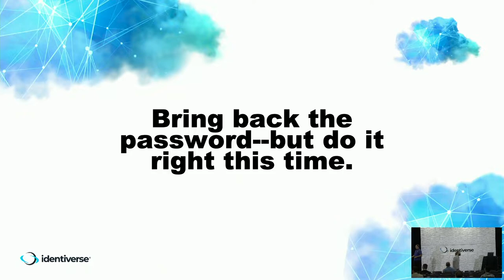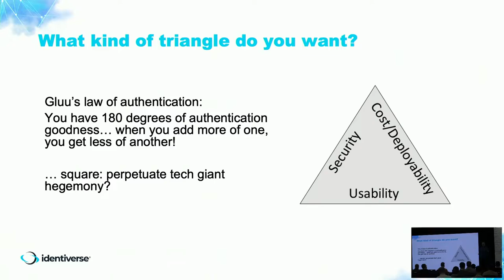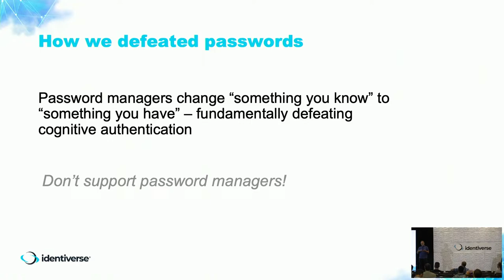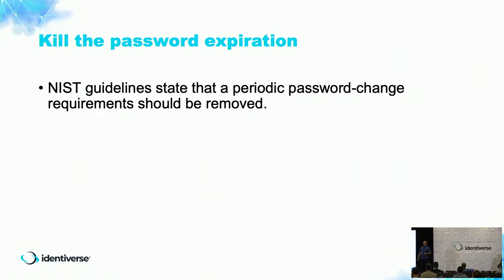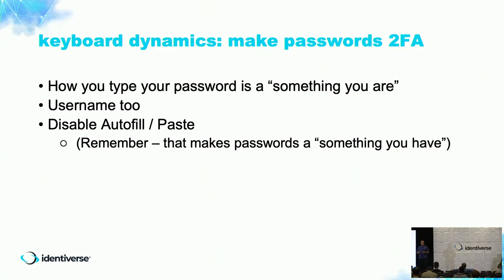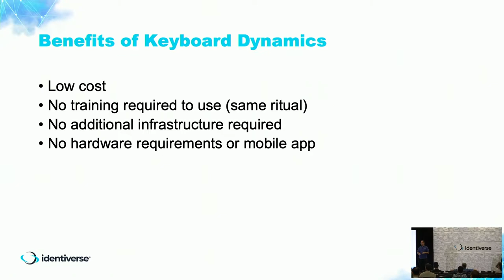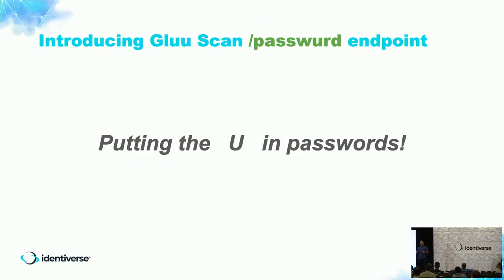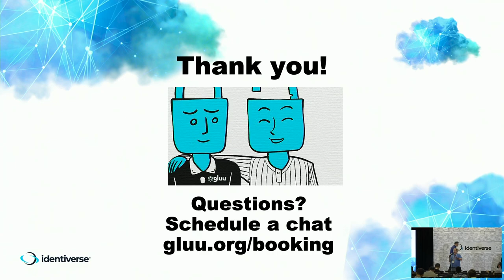Bring Back the Password - But Do it Right This Time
Speakers: Michael Schwartz, Founder/CEO, Gluu, Inc.
Date: Friday, June 24, 2022
Location: Denver, CO

Description: Current orthodoxy elevates passwordless authentication to an aspirational status. But "something you know" is still a convenient trick to authenticate a human, and when figuring out what really is human is on the other end of that Internet connection, can we afford to throw out any of the tools in our toolbox? However, if we could use passwords more effectively, we wouldn't need to teach people a new authentication ritual. By combining passwords with other technologies, like fraud detection and behaviorial biometrics, we can make authentication more secure.

Enterprise workforce and consumer authentication services need to develop a more nuanced approach to credential management. To fight hackers, we need a holistic approach that considers not just how people authenticate, but how to properly enroll and recover accounts. And ultimately, we need to build authentication infrastructures that can adapt to the changing nature of security threats. Eliminating passwords is not a panacea. Viva passwords!